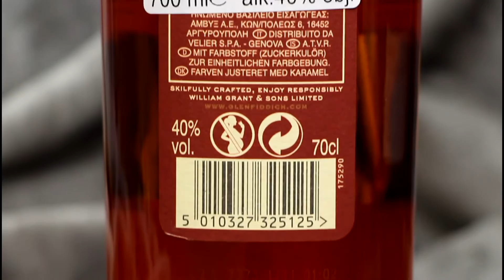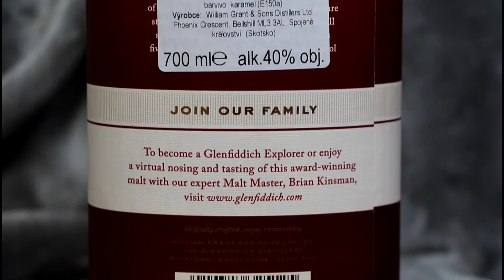Glenfiddich Single Malt Scotch Whisky 15yo Unique Solera Reserve